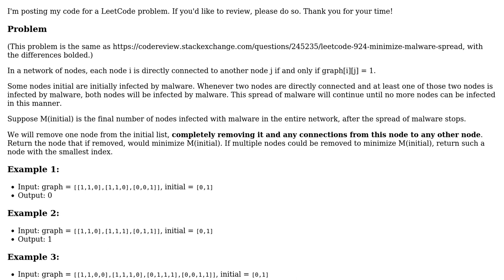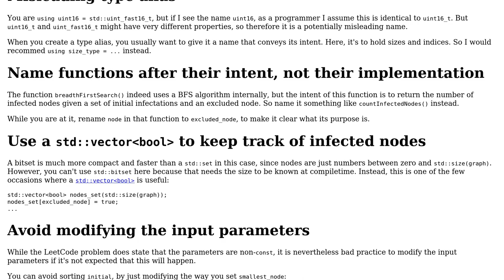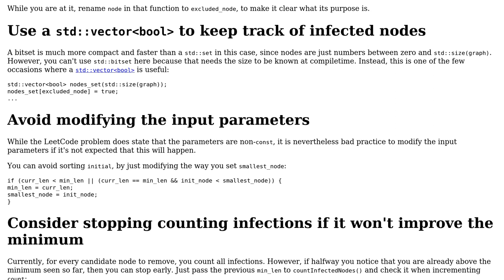Code Review: LeetCode 928: Minimize Malware Spread II